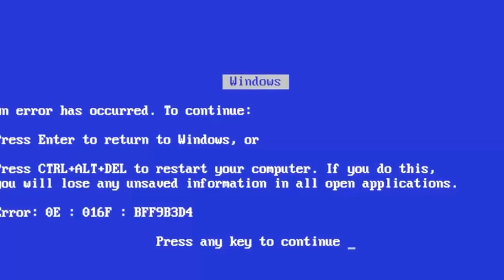COMEÇANDO NO SKATE - MEU IRMÃO APRENDEU UMA MANOBRA ANTES DO FLIP!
Começando no skate aprendeu uma manobra nova antes do flip, Baixe o AMINO e participe da nossa comunidade!

ADQUIRA SEU ROLAMENTO PARA UM ROLE MAIS RENDÁVEL